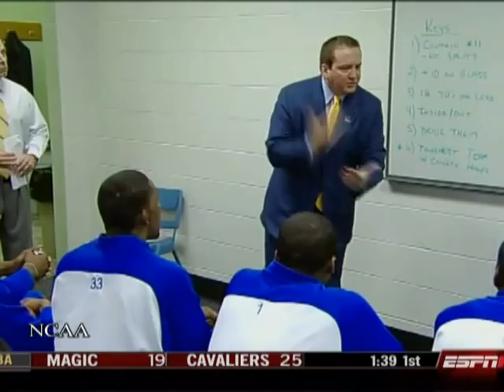MSU 08-09 Eagle Basketball HIGHLIGHT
The 2008-09 MSU Eagles Basketball Team.